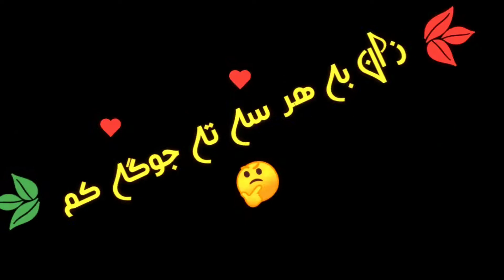Black screen statues | danish whtsapp statues | new black screen |whatsapp status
pashto status poetry,
pashto status black screen,
pashto status 2020,
karan khan new songs 2017 tapay, karan khan new songs 2018 tapay, karan khan new songs 2020 tapay,
pashto sad song shah farooq, pashto sad songs old, pashto sad songs dubbing, pashto sad songs tik tok, pashto sad songs 2020 heart touching, pashto sad song whatsapp status, pashto sad songs gul panra, pashto sad songs for broken hearts, pashto sad songs tapay